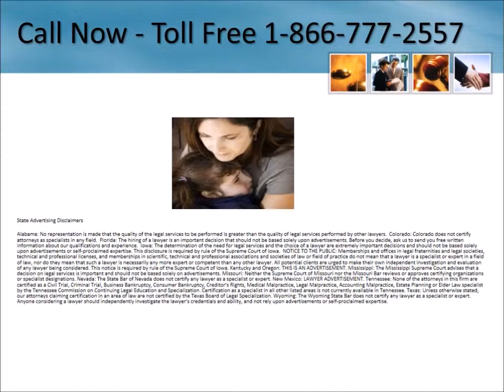Xarelto® Lawyer Huntington New York 1-866-777-2557 Xarelto Lawsuit New York Internal Bleeding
Xarelto® Lawyer Huntington New York 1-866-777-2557 Xarelto Lawsuit New York Internal Bleeding Lawsuit Settlements Free Consultation No Legal Fees Unless You Receive Compensation - We are investigating cases involving internal bleeding, stroke and death

xarelto lawsuit, xarelto lawyer, lawsuit, lawyer, litigation, settlements, updates, law firm, news,
internal bleeding, stroke,

Serving entire State including:

Delevan
Natural Bridge
Pine Bush
Tupper Lake
Attica
Hubbardsville
Portville
Hillsdale
Sidney Center
Conklin
Rush
Groton
Windham
Plattsburgh
Sanborn
Woodgate
Skaneateles Falls
Highland
High Falls
Marathon
Kenoza Lake
New Paltz
Painted Post
Lake Luzerne
Harriman
Shelter Island Heights
Chadwicks
Bible School Park
Holland
Montezuma
Portlandville
Port Leyden
Churubusco
Hewlett
Arcade
Locke
Glenmont
Altamont
Guilford
Auriesville
Holbrook
Lindenhurst
Lake Clear
Rocky Point
Newcomb
Rose
Holley
Meridale
Plessis
Cedarhurst
Lewis
Crompond
Bayport
Bearsville
Oneonta
Esperance
Blodgett Mills
West Fulton
Livingston Manor
Interlaken
Montauk
Vails Gate
Williamson
Armonk
Castorland
Lee Center
Long Island City
Clarkson
Angelica
Parish
East Rockaway
Victor
Elmira
Johnsburg
Newark
Centerville
Alder Creek
Limerick
Ashville
Moriches
Hall
Glen Oaks
Darien Center
Morton
Mountain Dale
Floral Park
Far Rockaway
Dobbs Ferry
East Williamson
Pike
Sangerfield
Depauville
Falconer
Gorham
Apalachin
Smithville Flats
Phoenicia
Fleischmanns
Silver Springs
Oakfield
Conewango Valley
Clintondale
New Rochelle
Smyrna
New Kingston
Stow
North Hoosick
Cherry Valley
Washington Mills
Rock Stream
Westbrookville
McLean
Fort Ann
North Norwich
Spring Valley
Ellenville
Norfolk
Richfield Springs
Greenfield Park
Burdett
Constableville
Coxsackie
Cairo
Queens Village
Islip
Hammondsport
Knoxboro
Niobe
Richmondville
Erieville
Malden Bridge
Etna
Blue Mountain Lake
Clayton
Downsville
Roscoe
Heuvelton
Mecklenburg
Greenhurst
South Byron
East Otto
Oxford
Glen Aubrey
Brownville
West Burlington
Georgetown
Groveland
Comstock
East Meadow
Altona
Elbridge
York
Ferndale
Sauquoit
Tappan
Springfield Gardens
Lyndonville
Rockaway Park
Verona Beach
Lancaster
Stephentown
Bronx
New York
Kirkville
Surprise
New Milford
Bombay
Rensselaerville
Bowmansville
Branchport
Hartford
Pond Eddy
Jefferson
Fort Covington
Pomona
Montrose
Grand Gorge
Stuyvesant
Huntington
Watervliet
Dryden
Java Center
Jericho
East Durham
Morristown
McConnellsville
Forestburgh
Witherbee
Rushford
Leeds
Phelps
Oak Hill
Ceres
Hilton
Franklin
Hannacroix
Castleton On Hudson
Ellenburg Depot
Otisville
Woodside
Wales Center
Mineola
Montour Falls
Warnerville
Three Mile Bay
Pulteney
Little Genesee
Ouaquaga
Scottsburg
Brier Hill
Morrisville
Remsen
Highmount
Rye
Center Moriches
Leonardsville
West Sayville
Wells Bridge
Red Creek
Huntington Station
Yonkers
Brewster
Farnham
Narrowsburg
Preble
East Pharsalia
Wurtsboro
Vernon Center
North Tonawanda
East Rochester
Oriskany Falls
Yulan
Great Bend
Forestville
Harford
Sayville
Lake George
Long Beach
Harpursville
Sharon Springs
Minetto
Jamesville
Tillson
Remsenburg
Saranac Lake
Black River
Avoca
Hinckley
Poughquag
Schaghticoke
Fort Hunter
Bethpage
Copenhagen
Oaks Corners
Westport
Port Ewen
Thousand Island Park
Shrub Oak
Clark Mills
Cayuga
East Homer
White Lake
Norwood
New Haven
Stafford
Pompey
Woodbury
Little York
Phoenix
Cadyville
Eastchester
Commack
Athens
Paul Smiths
Columbiaville
Sprakers
Kent
Fremont Center
West Harrison
Palisades
South Bethlehem
Basom
Wolcott
Smallwood
South Otselic
Putnam Station
Eaton
White Sulphur Springs
Ellenburg Center
Palenville
Scio
Grahamsville
Valley Stream
Franklin Square
Ulster Park
Kennedy
Uniondale
Katonah
Campbell Hall
Kings Park
Poland
Bainbridge
Averill Park
Spring Brook
Atlantic Beach
Dewittville
Medford
Mahopac Falls
Adams Basin
Hannibal
New Suffolk
Lockwood
Long Eddy
Swan Lake